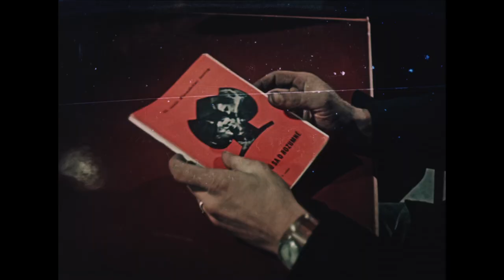Na pohraniční půdě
dokumentární film • rok výroby: 1955 • délka: 18 min

režie, namět a scénář: Emanuel Kaněra • kamera: Miloslav Třešňák • střih: Jaromír Janáček • hudba: Zdeněk Liška • zvuk: Josef Franěk • výroba: Studio zpravodajských a dokumentárních filmů Praha

Barevný dokumentární film ministerstva zemědělství představuje oblast pohraničí v polovině padesátých let. Deset let po konci války se připomíná obdobný narativ jako dříve – osud oblasti ovlivněný Mnichovskou dohodou, následným zubožením a snahou věci napravit. V tomto případě je v souladu s politikou Komunistické strany jako hybný moment změny ukazována mládež, zejména pak dívky, pomáhající v oblasti zemědělství a zpěvem či divadelním ochotnictvím rozvíjející kulturní život venkova.

Součást edice „Mezi traumatem a budováním: Poválečné československé nonfikční filmy“ na Kontextech Filmového přehledu